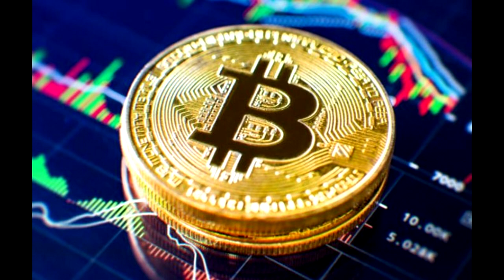สังคมน่ารู้ EP.18 | ว่าด้วยเรื่อง Bitcoin ในความคิดของผม | คลิปนี้เป็นคลิปเก่าอัดไว้เมื่อ 17/9/2020